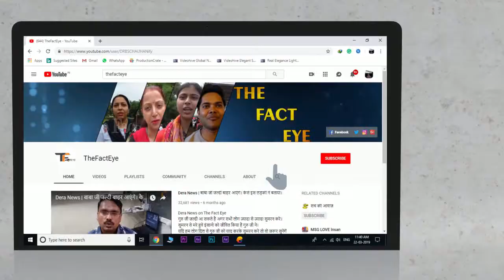Sirsa Big Breaking news| सभी शुरू करे ये कार्य। पक्षियों की करे रक्षा। डेरा की बड़ी पहल। सभी ने सराहा